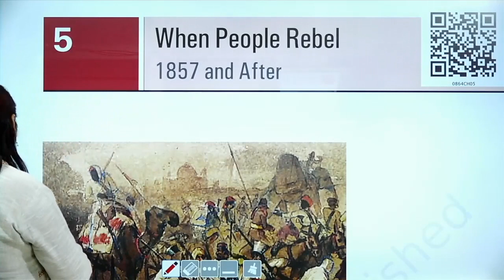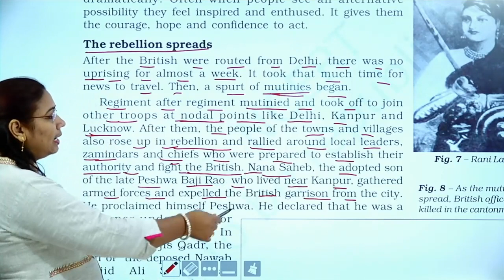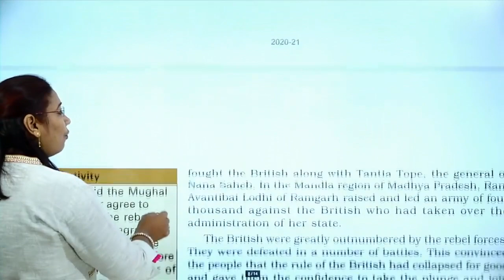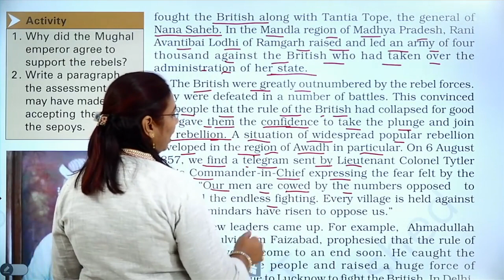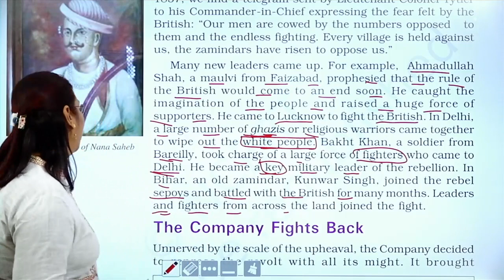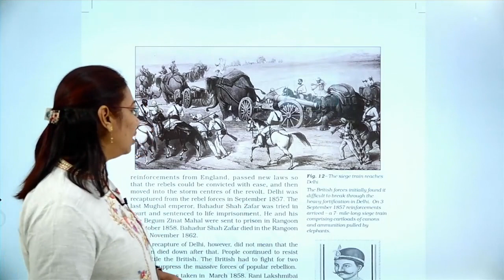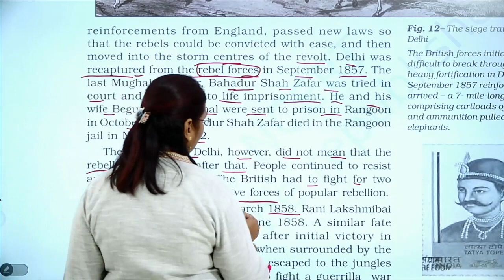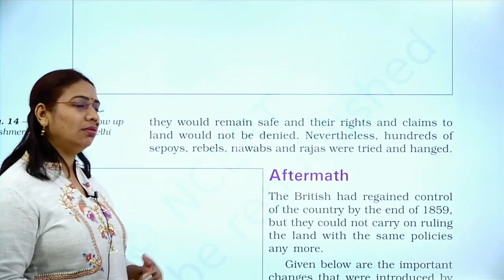When People Rebel 1857 and after 04